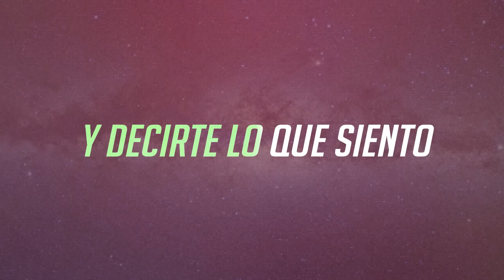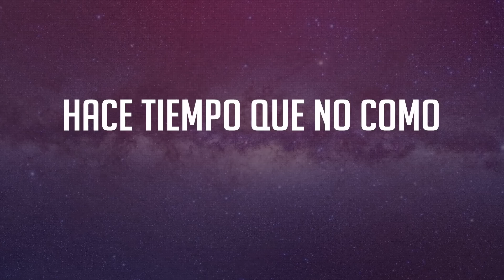LAGRIMITA Y COSTEL - MI PANCITA (LYRIC VIDEO)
CANAL OFICIAL